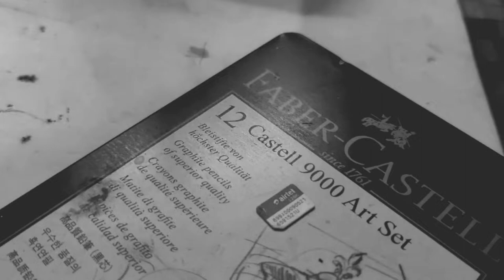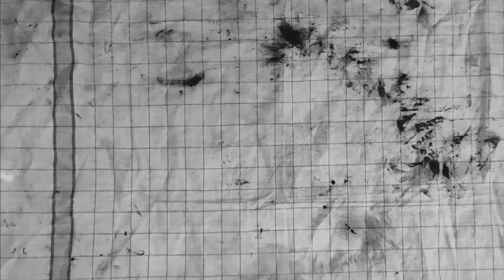नवरात्रि के शुभकामनाएं, Happy Navratri Durga Maa Drawing